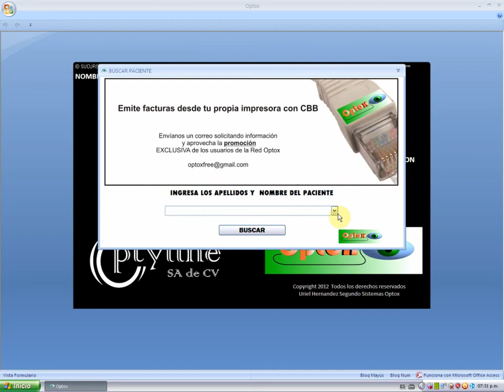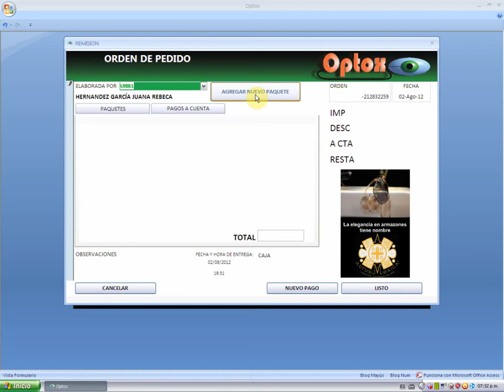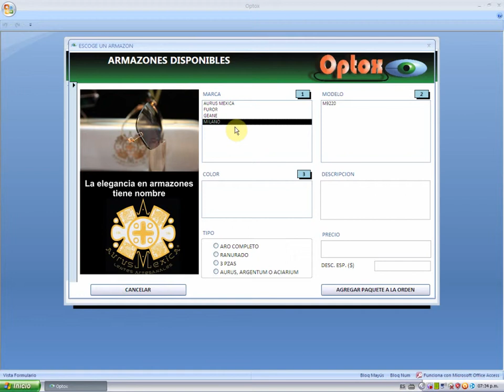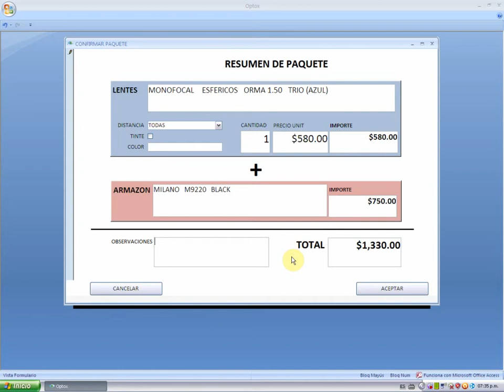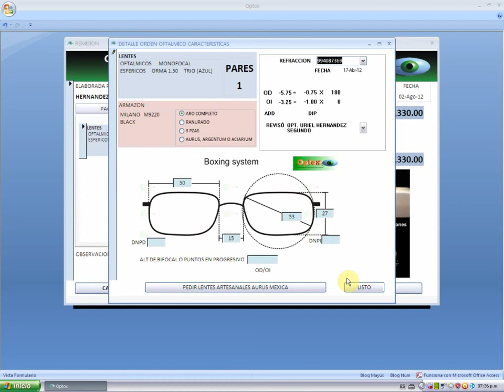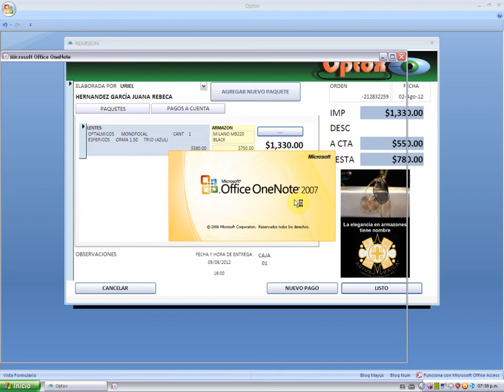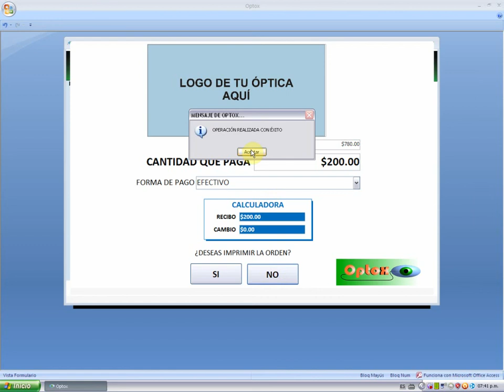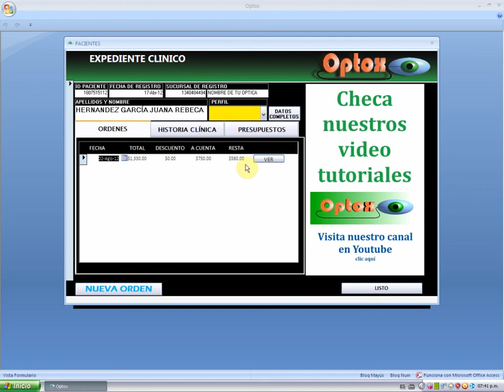COMO HACER UNA ORDEN DE VENTA EN OPTOX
Elabora órdenes de venta a tus pacientes en segundos y mantén el control de tu óptica de forma rápida, fácil y eficiente, además de proyectar una imagen vanguardista, fresca y profesional a tus pacientes.